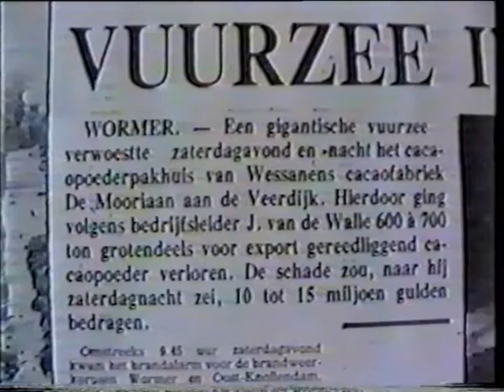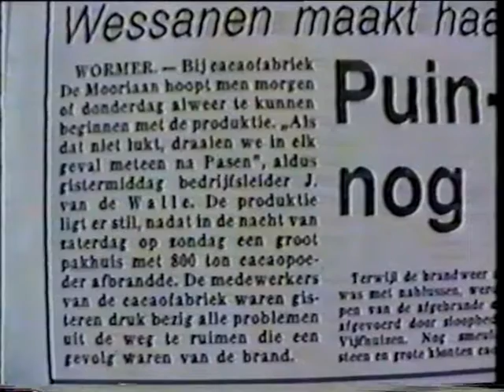brand pakhuis de moriaan 1978 wormer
grote brand pakhuis de moriaan in wormer